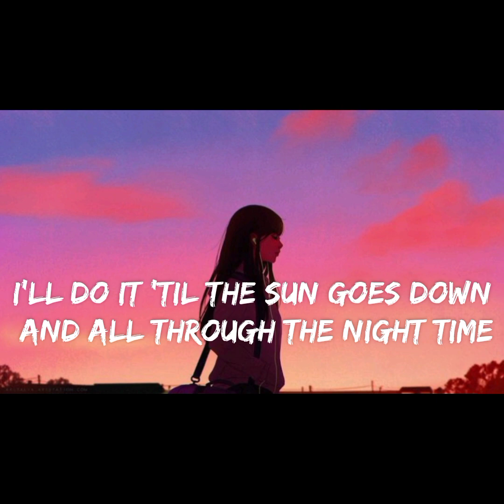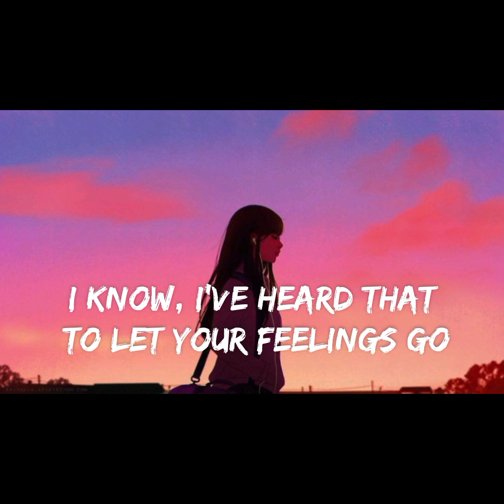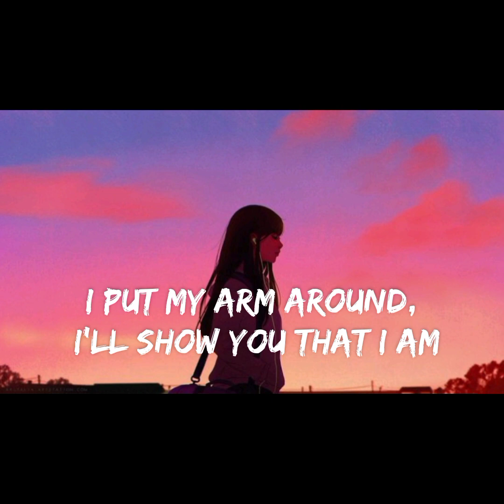Sia - Unstoppable (Lyrics) Lyrical song